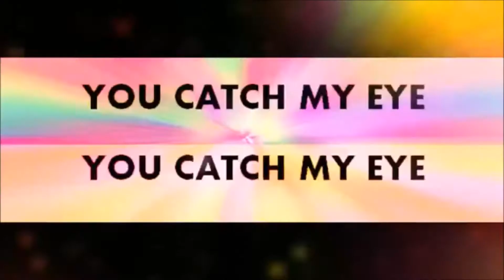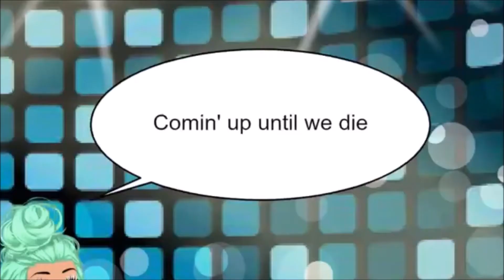Break the rules MSP -FULL MEP-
So guys here's the full mep thanks for the people who took part in the mep enjoy! (;